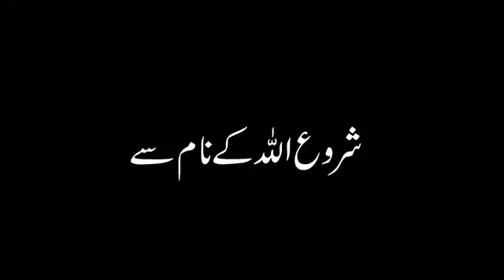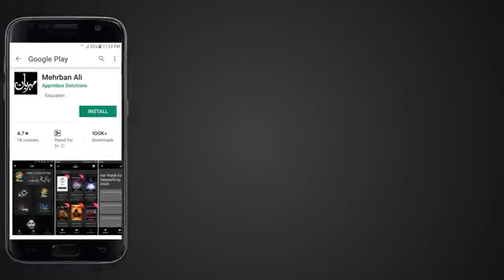Taqdeer aor Naseeb Me Farq - Imam Ali as | Mehrban Ali | Islamic official